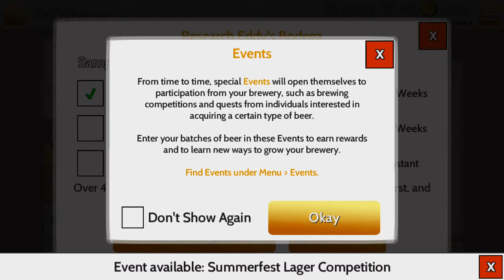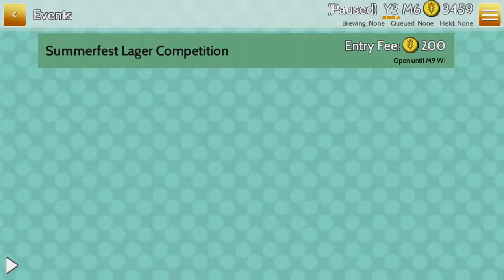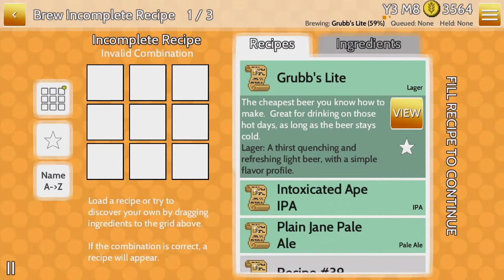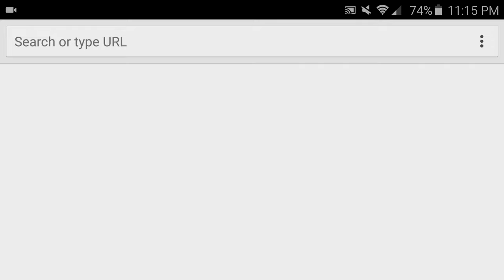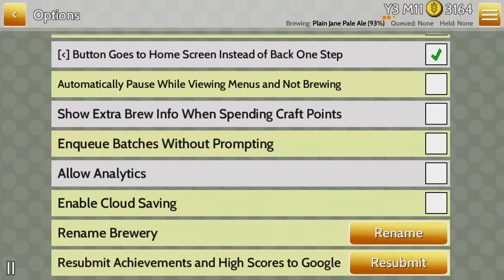Fiz The Brewery Management Gameplay Pt.2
If you've ever dreamed of owning a brewery, this is your chance!
From humble garage beginnings, grow your brewery into a world-renowned symbol of excellence by crafting the best beer in the land. Research marketplaces and festivals to learn what your public wants, then brew it using realistic ingredients! Manage your profits to hire new employees, upgrade equipment, and discover new recipes.

Running a world-class brewery isn't all pints and parties, though. Along the way you'll experience a story fraught with rivalry, mystery, and desperately thirsty people. Will your beer have what it takes to make a difference in their lives?

Created and Offered by Bit By Bit Studios

Now I get ready my beers, sell off a few, then i get one special lager batch, for a special Lager Competition upcoming in a few gaming months :P